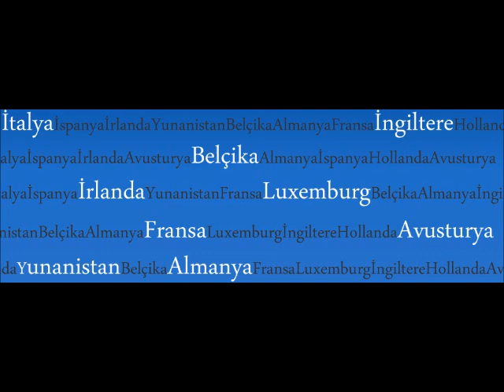batu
BATU ULUSLARARASI TAŞIMACILIK VE TİCARET LİMİTED ŞİRKETİ

Batu Lojistik, kurulduğu 2002 yılından bu yana tüm taşımacılık modlarında uzman kadrosu ile yenilikçi çözümler sunmaya devam ediyor.

Türkiye'nin en genç filosuna sahip olan Batu Lojistik, sürekli gelişim, dürüstlük ve saygınlık ilkelerine sıkı sıkıya bağlı kurumsal bir lojistik şirketi olarak müşterilerine en iyi hizmeti vermeyi amaçlıyor.

Müşterilerine kara, deniz, hava ve demiryolu taşımacılığı, depo yönetimi, gümrükleme ve dış ticaret çözümleri sunan Batu Lojistik, altyapısı ve iletişim ağı, çevreye duyarlı yeşil lojistik anlayışı ve tam hizmet anlayışıyla başta Avrupa olmak üzere pek çok bölgede de yapılanmasını sürdürmeye devam ediyor.